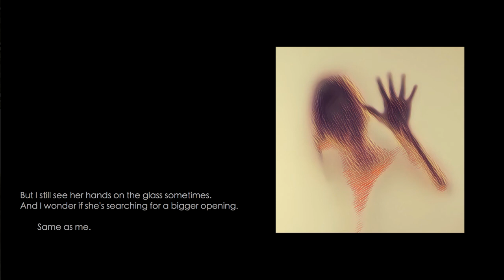OPENING - a short ASMR reading (soft speaking, whispering)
This isn't really "my thing", but I was inspired recently by the imagery in one of Ardra Neala's videos, "Bubble Window" (see link below). I found my brain working backward from that wonderful imagery, and came up with these few highly metaphorical lines, about the challenges of maintaining close connections with people through the internal and external barriers that separate us, be they personal demons or baggage from our past, or societal expectations, or everything else in between.

I tried not to over-think this, lest I chicken out and delete it unpublished. I hope you like it, but if you don't, not to worry - I doubt you'll see another one of these from me. Call it a one-time comfort-zone-stretching creative experiment.  :-)